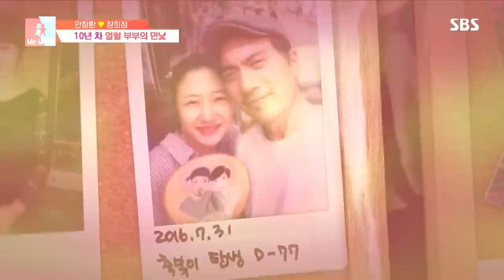육아 열정부터 배우 열정까지! 매사에 최선을 다하는 안창환♥장희정 부부 동상이몽2 YouareMyDestiny | SBSNOW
SBS '동상이몽2 - 너는 내운명'